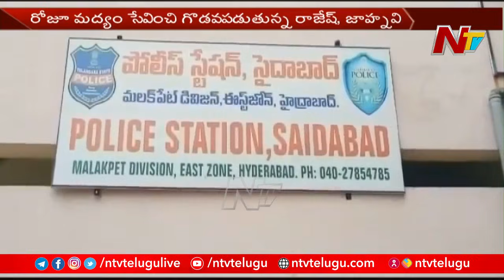భార్య భర్తల గొడవలో శిశువు మృతి | Ntv